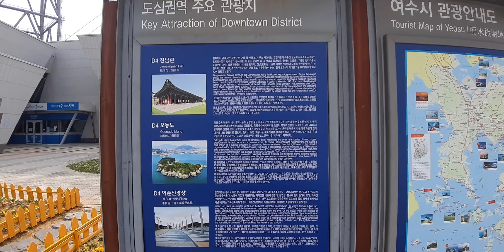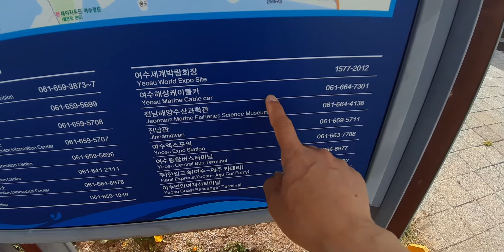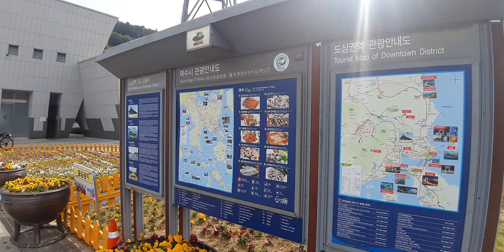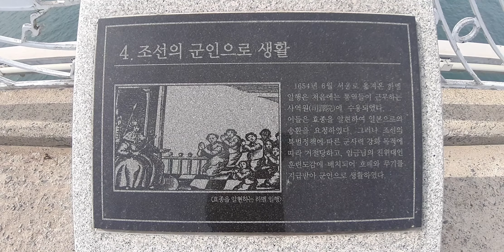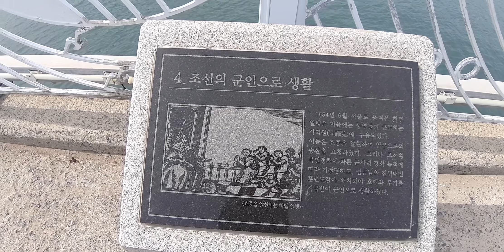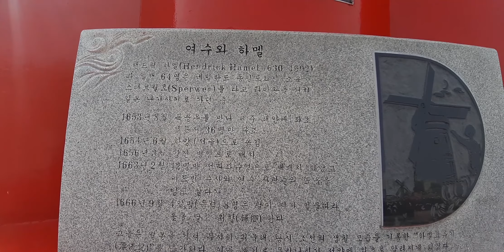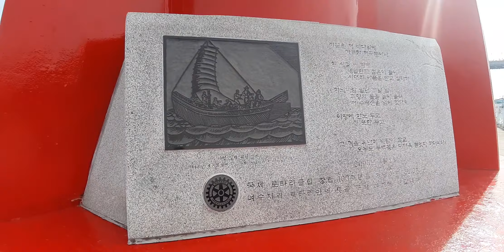여수여행 종포 해상공원 하멜등대 주간 모습 하멜전시관 거북선대교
여수여행  종포 해상공원 하멜등대 주간 모습, 하멜 전시관건물과 거북선대교 를 지나는 고깃배 풍경 입니다. 어젯밤의 화려한 야경은 언제 그랬냔 듯이..새로운 아침의 모습으로 새로운 모습을 보여주고 있습니다. 하멜은 1600년대 사람으로 전라죄수영에 배치되어 수군으로 근무를 했다고 나오네요, 하멜등대 가는 방파제에 하멜에 대한 이야기가 적혀진 돌 안내판이 있습니다. 아침에 어디로 떠나는 고깃배 한척이 거북선대교를 지나가네요..밤에 크루즈배가 지났던 여수항의 앞바다를요  해상케이블 선과 주탑도 선명하게 잘 보이네요 , 영상속에 표현한 이순신대교는 다른곳에 있는다리이고 이 다리는 거북선대교나 거북대교가 맞네요..